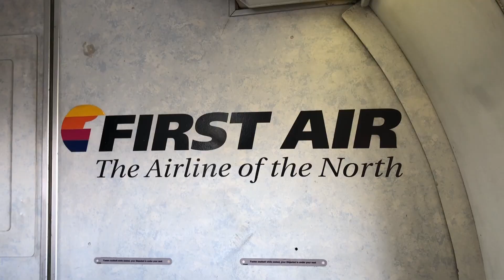Journey to Cape Dorset, Nunavut, Canada Day 2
Hi Everyone,
Sorry it took forever (yes! took me 'years') to upload part 2 but it's finally up. I hope you enjoy watching it as much as I enjoyed making it :) I will document more of my journey up north.